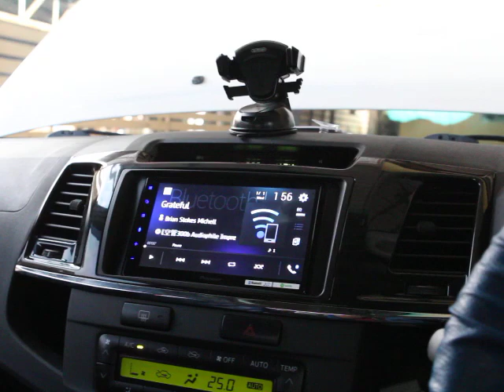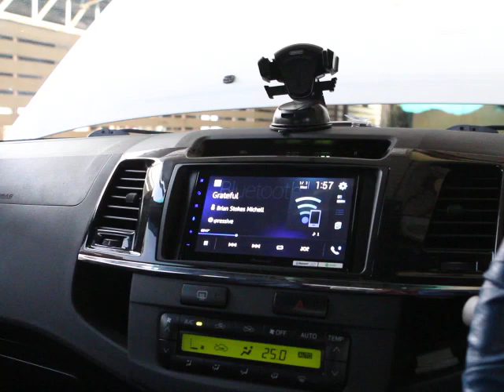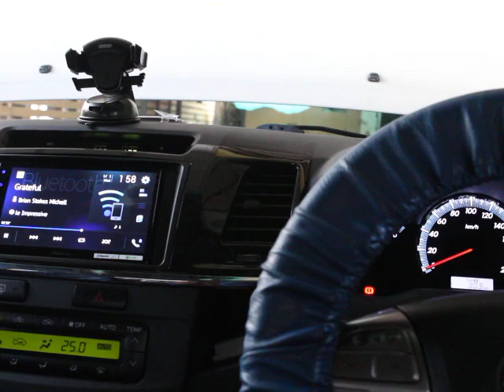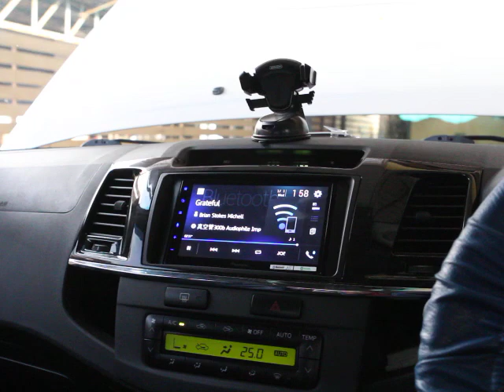ฟังเพลงสากลผ่านบลูธูช ในรถFortuner ที่ติดตั้งชุดโปร29900 จากHidefAudio และเปลี่ยนFrontเป็น Pioneer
ฟังเพลงสากล ในรถFortuner ที่ติดตั้งชุดโปร29900 จากHidefAudio และเปลี่ยนFrontเป็น Pioneer พร้อมกับสายไฟฟร้อน AcousticLab และชุดฟิวส์ Audio Grade
...เท่านี้ พี่เจ้าของรถก็มีความสุขกับดารฟังเพลงไปแล้วครับผม